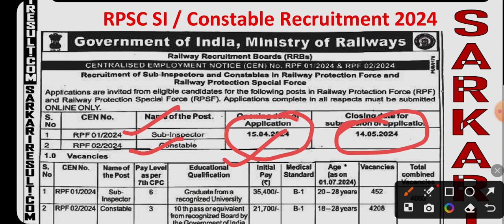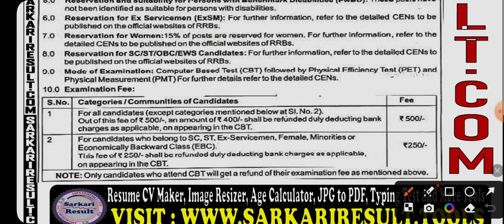RPF CONSTABLE VACANCY 2024 | RPF SI 2024 OFFICIAL NOTICE OUT | RPF NEW VACANCY OUT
Railway RPF SI CONSTABLE SHORT NOTICE OUT | rrb RPF vacancy कितना आया | RPF SI CONSTABLE vacancy out railways rpf SI

rrb rpf notification out

इन 2 zone मे सबसे ज्यादा फॉर्म गिरा है क्या ? safe zone कौन है,Bilaspur secundrabad total form fill
total form fill up alp
alp total form fill up 2024
Bilaspur me kitna form fill hua
secundrabad bangalore total form fill up
Mumbai me kitna form fill
patna zone me kitna form
Muzaffarpur zone me kitna form Gira
bhopal zone wise form
triuntpuram zone

इन 4 zone मे सबसे ज्यादा फॉर्म गिरा है क्या ? Ranchi Malda secundrabad bangalore total form f #

Bilaspur zone me 10 लाख छात्र अप्लाई किए हैं ? RRB ALP 4 RED ZONE , BILASPUR ZONE LATEST UPDATE

lRRB ALP Form 2024 kaise bhare |How to fill rrb alp online | railway alp form kaise bhare | alp form

alp form kaise bhare 2024
railway alp form kaise bhare
railway zone kaise select kare
zone wise form
zone kaise select kare
alp form kaise bhare
railway driver form fill
railway alp form how to fill
railway form pura kaise bhare
railway loco pilot form kaise bhare
loco pilot kaise fill kare
railway form kaise bhare
railway loco pilot form how to apply
mobile se alp ka form kaise bhare
alp ka form mobile  kaise bhare

railway form kaise fill kare technician railway driver form fill
loco pilot kaise bane
alp kaise fill kare form
railway form kaise fill kare technician